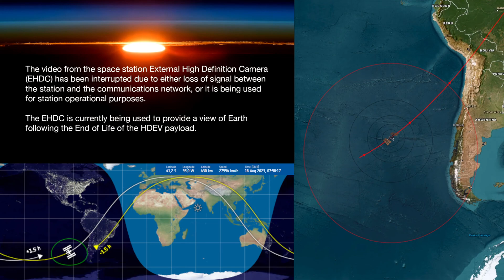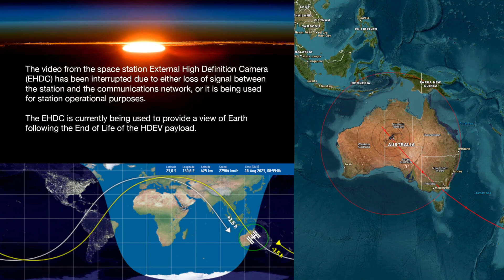ISS Stream in 4K - Earth From Space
NASA Live Views Aug  16, 2023